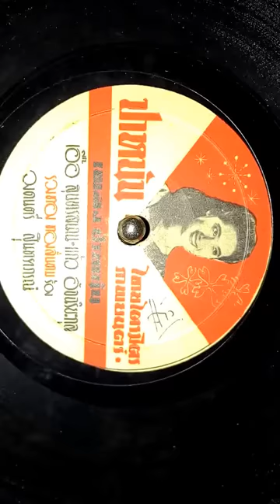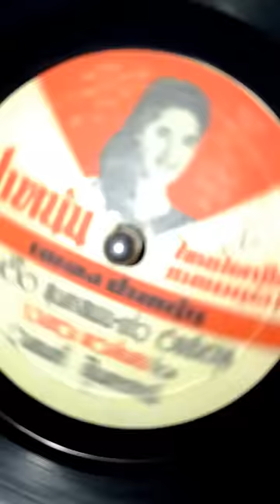ปาหนัน (ต้นฉบับแผ่นครั่ง) - รวงทอง ทองลั่นทม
คำร้อง - แก้ว อัจฉริยกุล